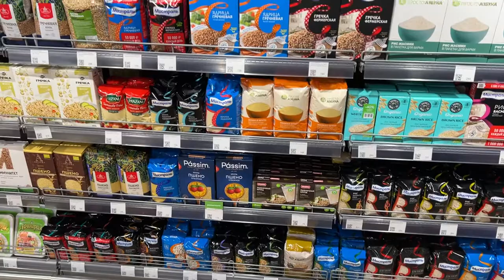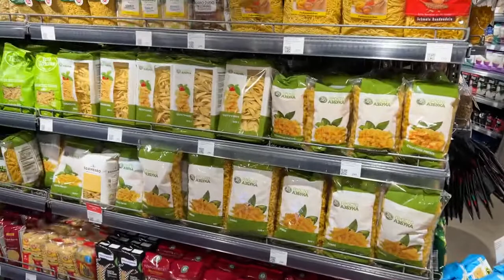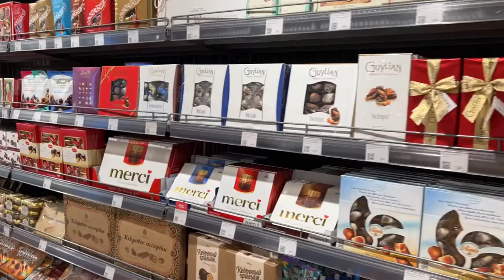🛍 Grocery store in Moscow. See the rich products assortment in Azbuka vkusa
Real time walks in Moscow city. Hot July summer day 2022. Shops and products.

Thank you for your support to my channel ❤️

Please comment what else you wanna see in Moscow - streets, shops, sights.